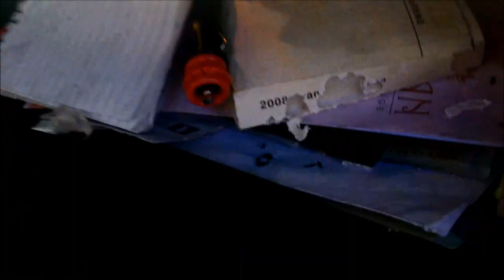OFF GRID CABIN LIFE Assoterd Clips From Our Life In The Woods Vlog 16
In this episode,  I show the outstanding results I get from using a bucket trap for keeping mice and rodents from destroying my cabin. I also share my experience with attempting to use irish Spring soap for deterring mice from invading my vehicle. Also including an update on our Border Collie puppy and my weekly Q&A about our life on a mountain in the NH woods.

Video of icebox:
Video of Gas Refrigerator:
Propane Freezer: